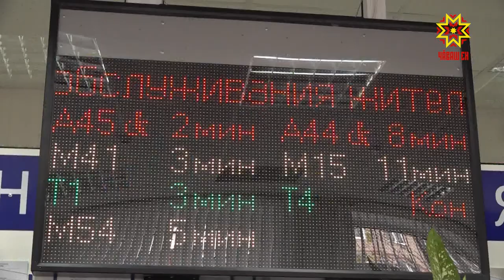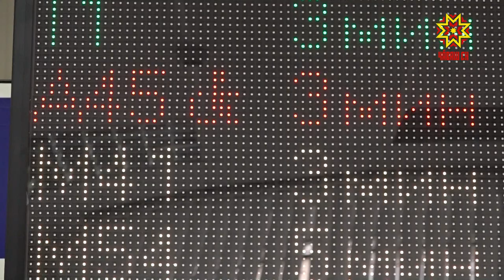Шупашкар хулинче «ăслă транспорт» çӳрет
Çĕнĕ технологисем пирĕн кулленхи пурнăçа çăмăллăх кÿме тивĕç. Шупашкар хулинчи транспорт тытăмĕ те пассажирсене хăтлăрах пултăр тесе тăрăшать. Часах чарăнури хыпар хăмисене çĕнĕ паллăсем хушăнчĕç.